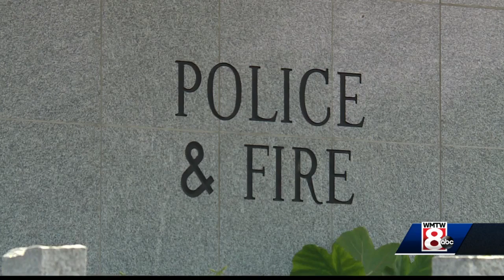South Portland police offer to check on children home alone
The South Portland Police Department has created a program where parents can have officers check on children who might be home alone doing remote learning.